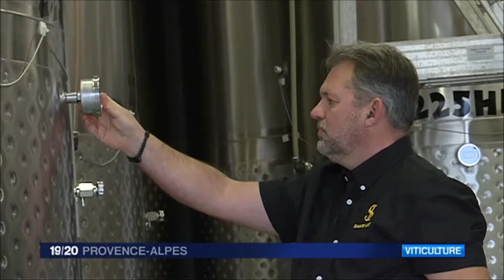Le Domaine Sainte Lucie sur FR3 région